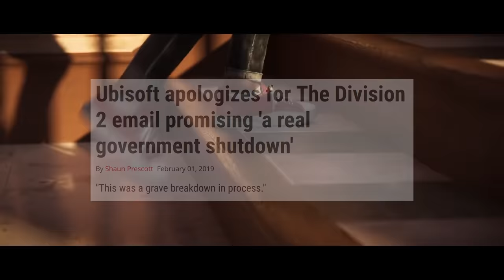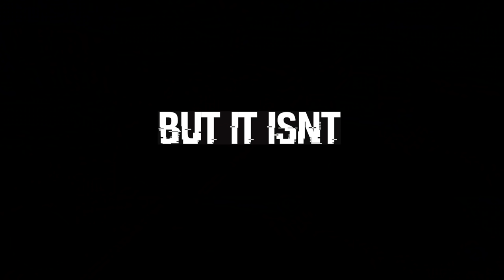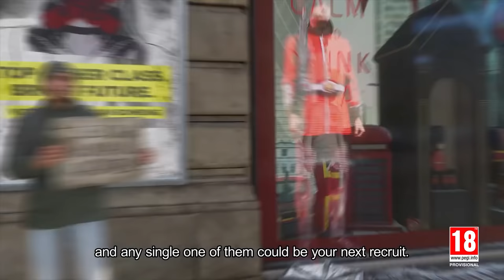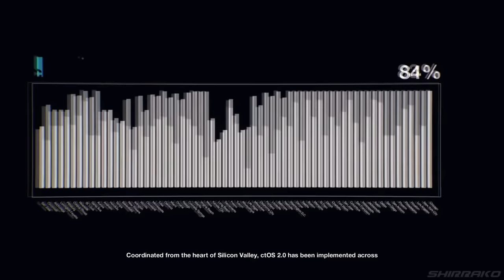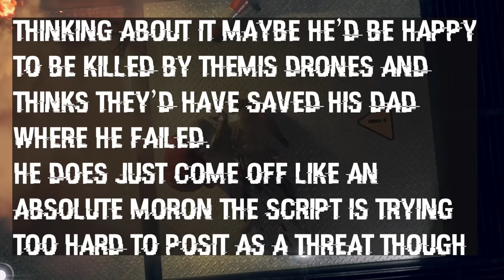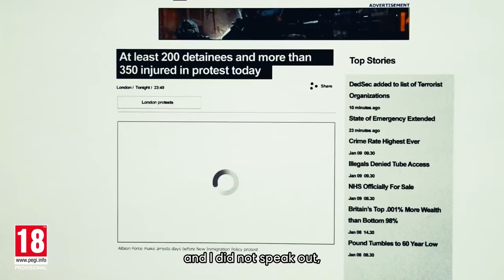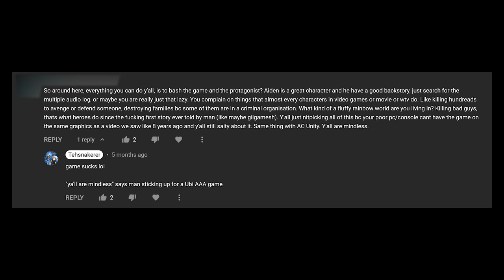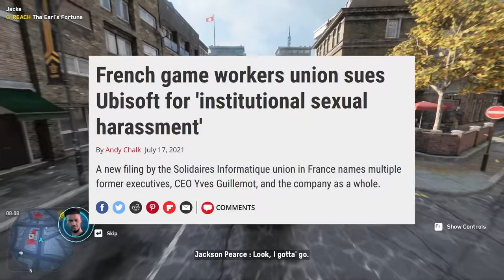Playing Watch Dogs Legion: Resist™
Today we're playing and tearing apart Watch Dogs: Legion. Ubisoft's latest gurging into the open world genre sees us fighting villains in London for reasons Ubisoft would rather not get into. This video was minted on TehCoin and isn't an NFT.

Thanks to multiplayer buds @mrcoolmanist @WritingOnGames
Thumbnail by @hotcyder
Playing logo by Emily Nace
YEEHAW by @SpicyChickenGodAJ

SECTION 1: BOOT
1. Ubisoft 00:00
2. Story Intro // Tutorial // Stealth 05:12

SECTION 2: PLAY
3. The Plan 11:25
4. London 12:25
5. Ranged Combat // Difficulty 16:44
6. Melee Combat // Contextual Controls 20:20
7. Droning On // Hacks 24:01

SECTION 3: LEGION
8a. Operatives 26:20
8b. Recruitment // Reputation // Systems Driven AI 31:46
8c. Tech Points // ETO 35:34
8d. Side Activities // Wire Puzzles 37:17
9. Open World Encounters // Social Stealth 39:48
10. Resistance Mode 42:20

SECTION 4: CASE_STUDY
11. Legion Case Study 45:39
11.1 Legion Compared to Syndicate 46:24
11.2 Legion Compared to Watch_Dogs 47:51
11.3 Legion Compared to GTAV 48:39
11.4 Legion Compared to XCOM 50:20
11.5 Legion Compared to Liberal Crime Squad 53:53

SECTION 5: STORY
12. The Beginning of a Disjointed Caper 01:01:05
13. Clan Kelley // Mission Variety // Player Presence 01:02:00
14. 404 // The Choice // Sidemissions 01:06:30
15. SIRS // The Good Part 01:13:54
16. Albion // Cass is Crap 01:19:31
17. Albion // Cass is REALLY CRAP 01:22:13
18. Zero Day // 0 out of 10 01:27:45
19. Bagley’s Bad Pathos 01:33:02
20. Nothing Changes 01:37:16

SECTION 6: DLC and Multiplayer
21. Multiplayer // Invasion // Legion of the Dead 01:39:32
22. Assassin’s Need (to go away) 01:42:51

SECTION 7: Bloodline
23. Aiden Pearce 01:45:12
24. Bloodline has Acting 01:51:19
25. Bloodline has a Good Setpiece 01:53:27
26. Rempart 01:55:02
27. Jackson and Aiden 01:58:45
28. Gameplay and Sidemissions 02:03:50
29. Wrenchin’ Robots 02:09:28
30. Spanner 02:12:25
31. Dog_Ending 02:15:18
32. We Rem-Part Ways 02:18:16
33. Conclusion 02:23:36